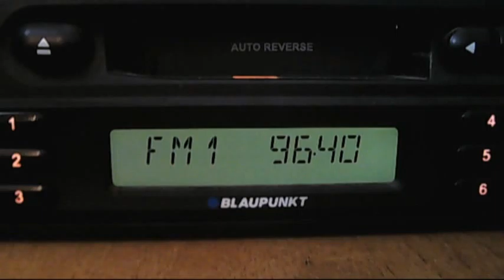fm dx trt4 sindirgi balikesir troposcatter 15:40